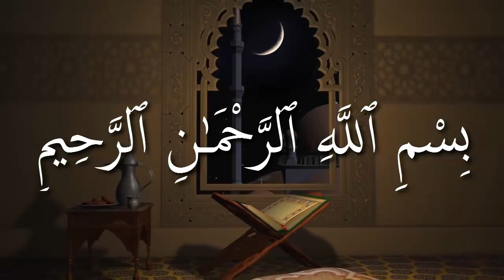যঈফ হাদিস মানা যাবে কি ᴴᴰ┇মিজানুর রহমান